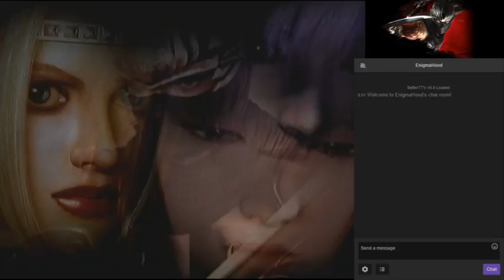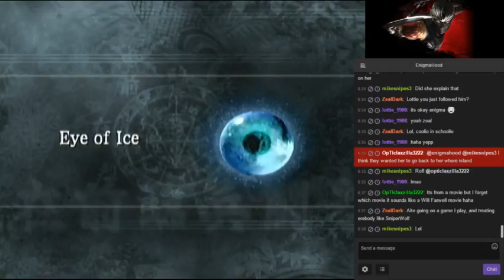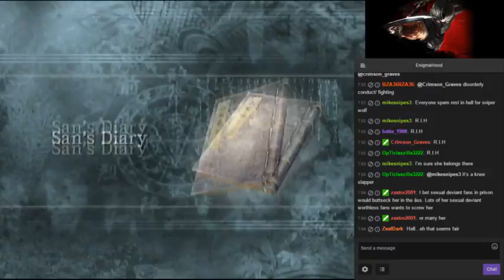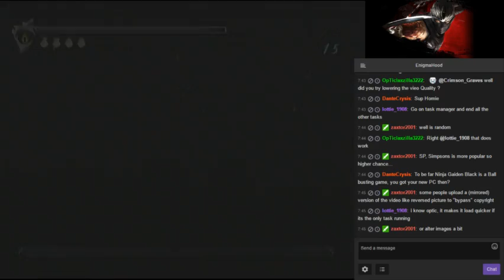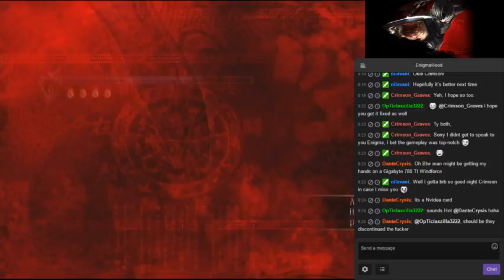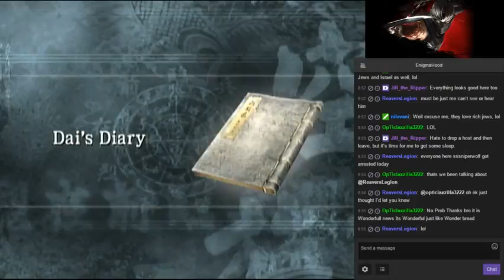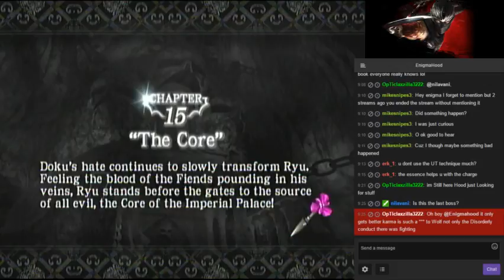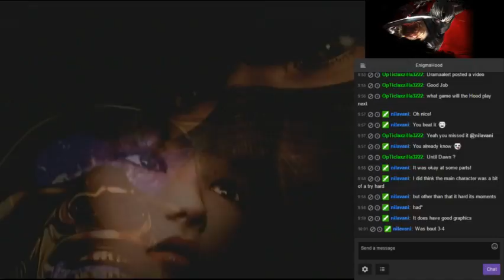EnigmaHood Live Streaming Ninja Gaiden Black Part 4